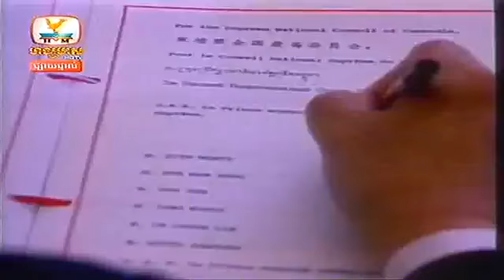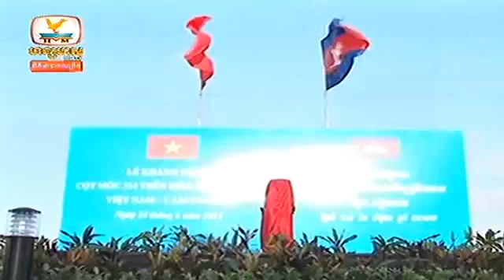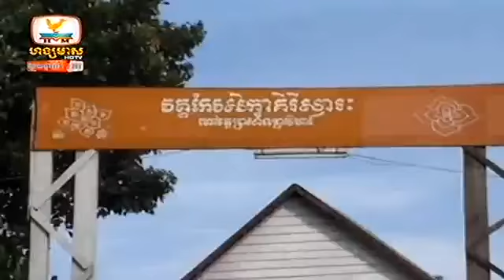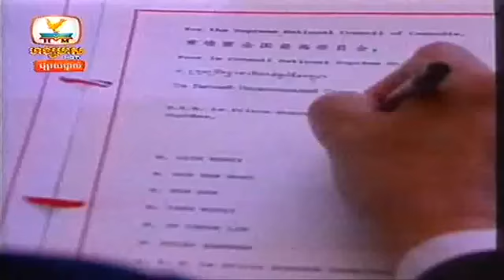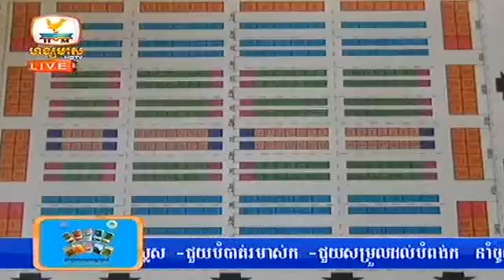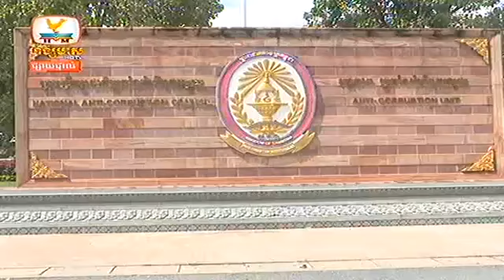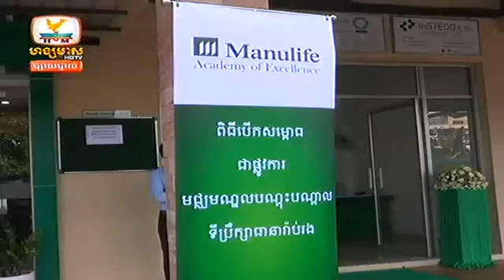Hang Meas HDTV Express News On 23 October 2014 Part 02